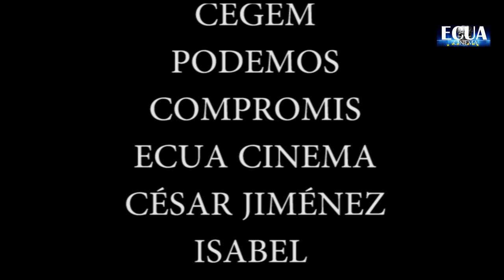PODEMOS HACE HISTORIA. Íñigo Errejón, Mónica Oltra, Ada Colau Y Pablo Iglesias.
El candidato de Podemos a La Moncloa ha exhibido la unidad de proyecto con dos de las dirigentes elegidas el 24 de mayo: la alcaldesa de Barcelona, Ada Colau, y la vicepresidenta de la Comunidad Valenciana, Mònica Oltra.